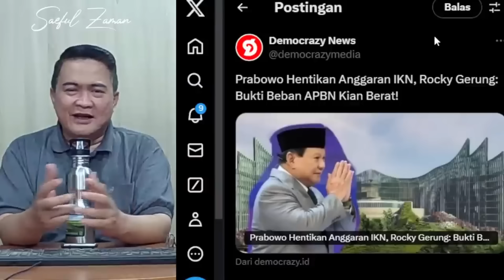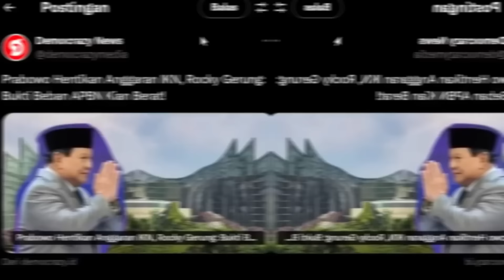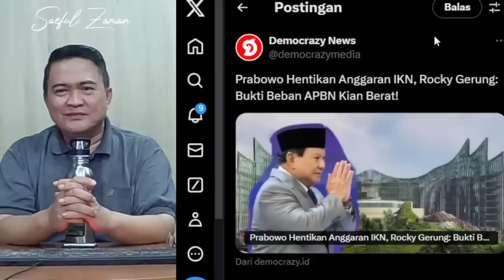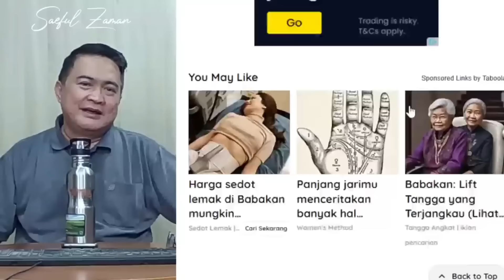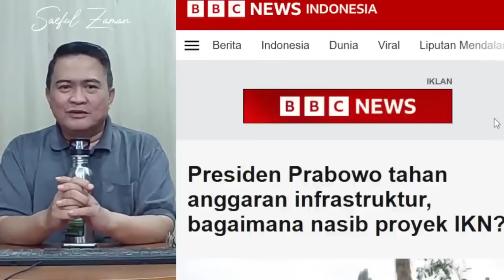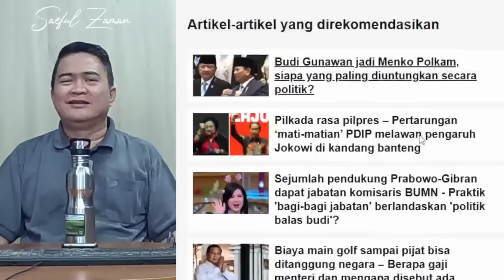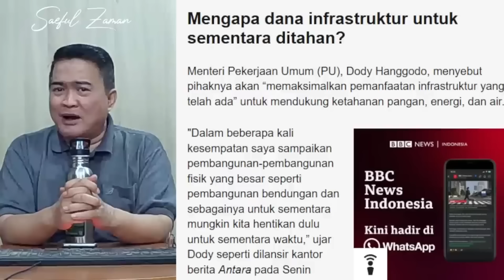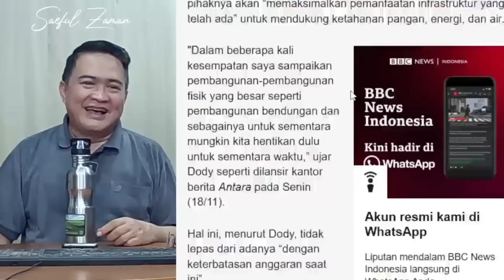JOKOWI MAKIN LEMAH, PRABOWO TANGGUHKAN IKN!?!?